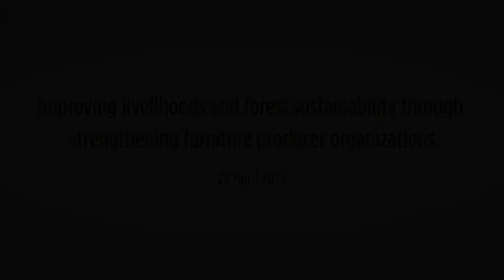Herry Purnomo on furniture value chains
Free trade in Asia could aggravate the situation of small-scale  furniture producers, if they are not strengthened. The furniture value chain describes the role of different actors in the furniture business from forest to market. Each actor contributes to, and obtains benefits from, the chain. Research was conducted in Jepara, Central Java, the center of furniture production in Indonesia. The value of Jepara’s exports is more than US$110 million annually. This research aimed to improve the position of small- and medium-scale enterprises (SMEs) in the value chain. The study was conducted in 2008–2012, mainly using participatory action research (PAR). The results show that PAR is able to influence the value chain and improve the livelihoods of small-scale furniture producers. By creating a representative association, SMEs were able to strengthen their bargaining position, connect to wider markets and improve trust and support from government. The association was recently issued with the first collective timber legality assurance system (SVLK) license in Indonesia.